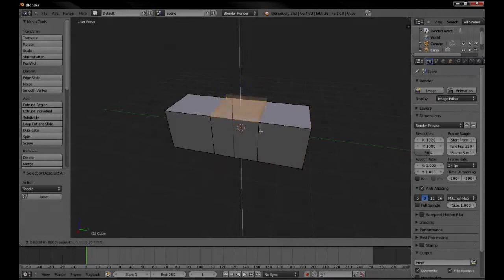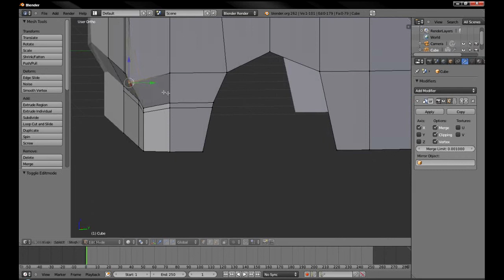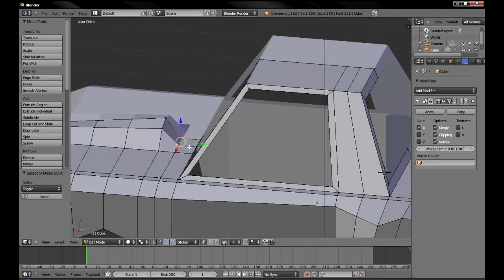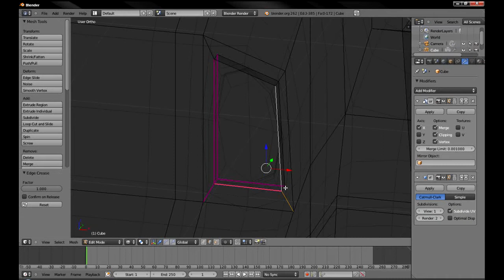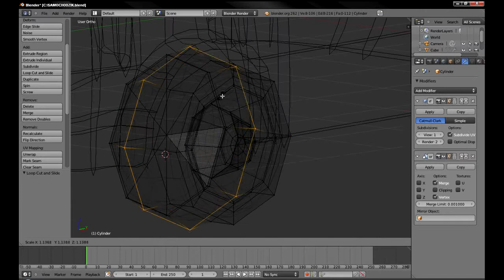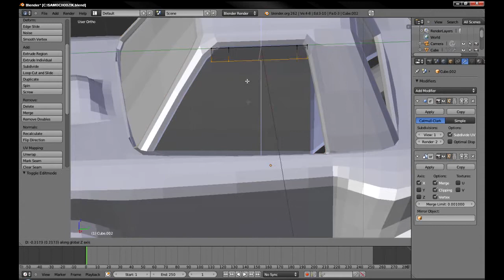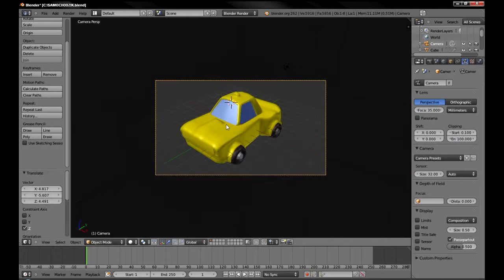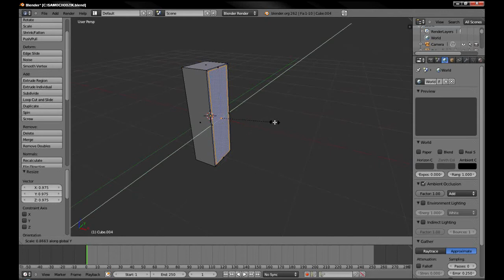Yes We Blend #6 - Samochodzik.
Timelapse :) z Blendera. Takie autko można zrobić wykorzystując wiedzę z moich tutoriali dla początkujących oraz z tego o wazonie.

Muzyka
Screw-Jay - Chemistry